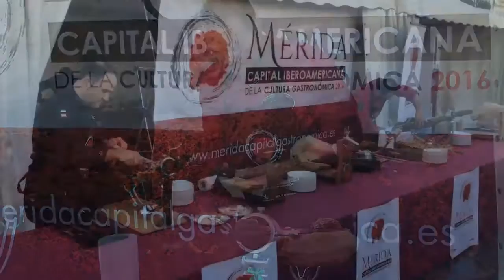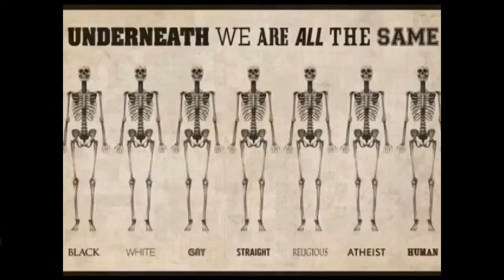Plaza de España Mérida 10/12-2016